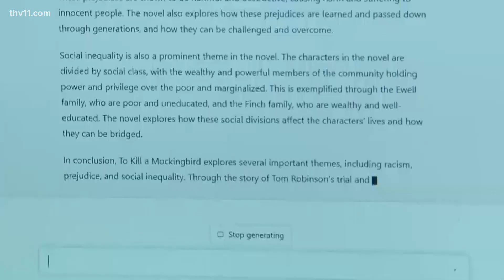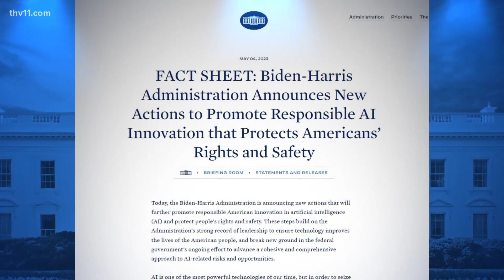Kamala Harris discusses AI with tech companies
Vice President Kamala Harris sat down with the CEOs of four tech giants at the White House to talk about AI technology and what it means for society.